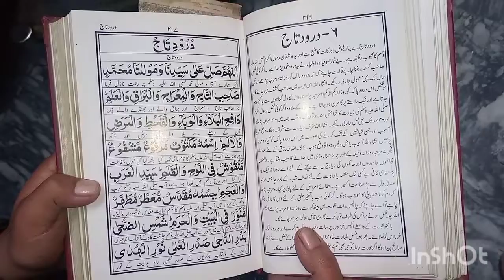Juma ki routeen vlog